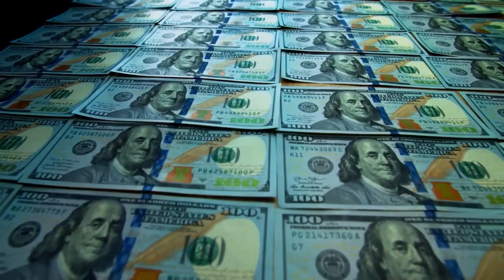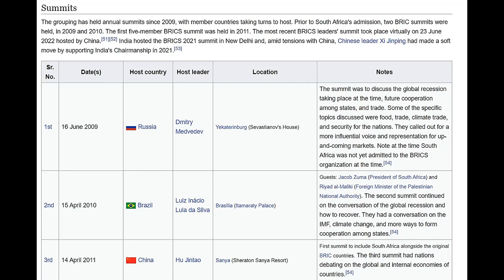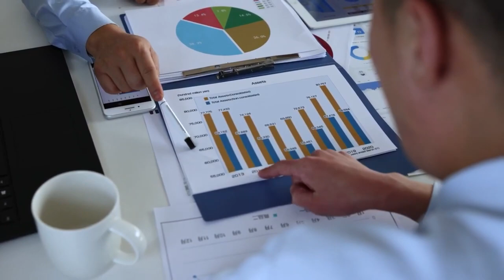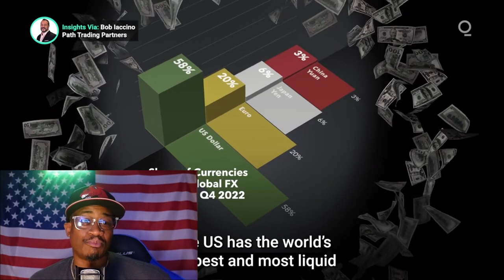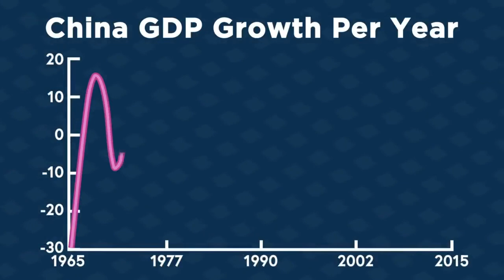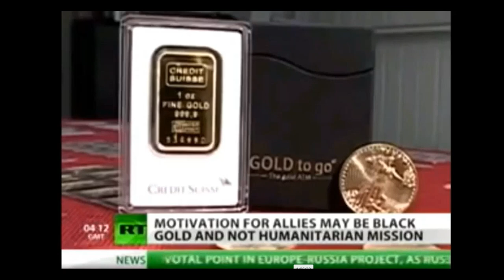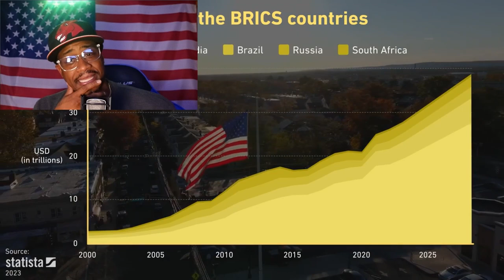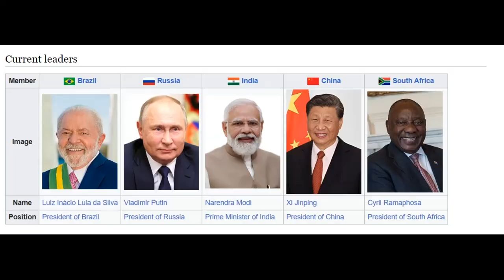The US Dollar Is Dead! Is BRICS the New Leader in Global Economics?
BRICS is the new global economic collaborative with, Brazil, Russia, India, China, and South Africa.  They plan on making a global economy backed by gold that will rival the US dollar.  This has been tried before with Muammar Gaddafi in Libya with the gold dinar system and with the European Union euro currency currently being utilized by 29 European nations.  Will BRICS work or will it fail?